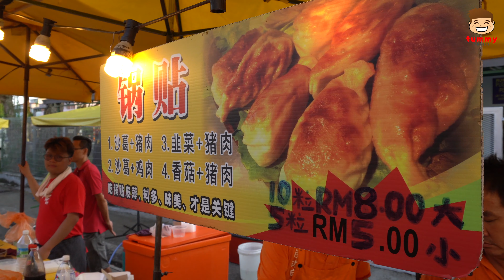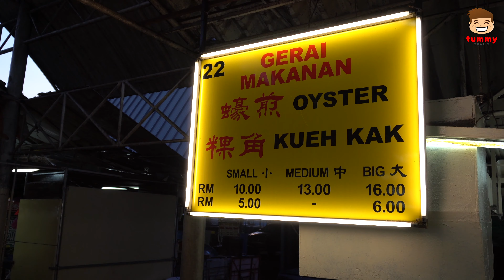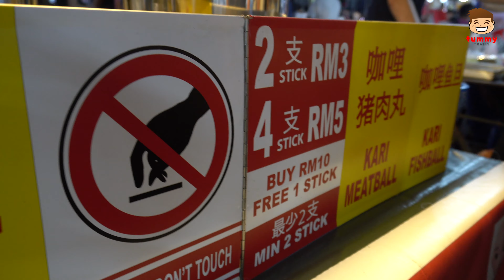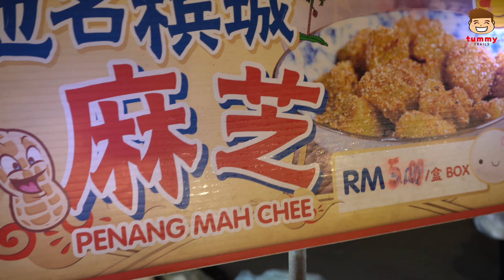Malaysian Night Market Food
The ever popular Malaysian Night Market. Night market are very popular amongst Malaysians and all across Asia. Catch a glimpse of local favourites like Apam Balik, Taiwan Snack Grilled Mushroooms, Hong Kong Chee Cheong Fun, Glutinous Rice Cake Snack and Steamed Crystal Dumplings.

Check out Malaysian-style food and snacks you can get in the SS2 night market.